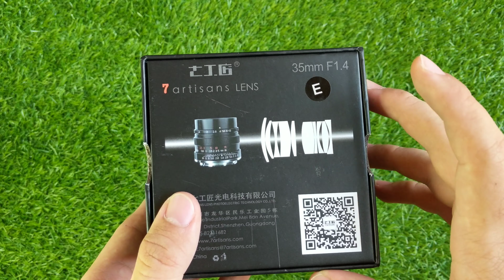Trên Tay Lens 7Artisans 35mm F1.4 for Sony FullFrame (Sony FE)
- Link mua hàng Freeship
- Link Page chính thức của 7Artisans Việt Nam
- Số điện thoại
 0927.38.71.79